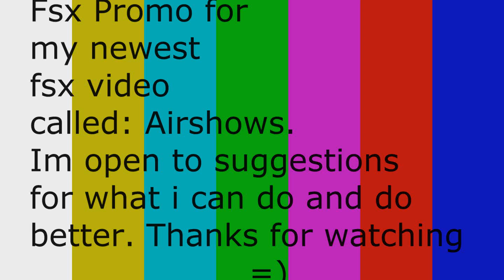FSX | AIRSHOWS | Promo [HD]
This is just a SHORT promo for my newest fsx video "Airshows" i am open for suggestions of what i can do better and such things :-)